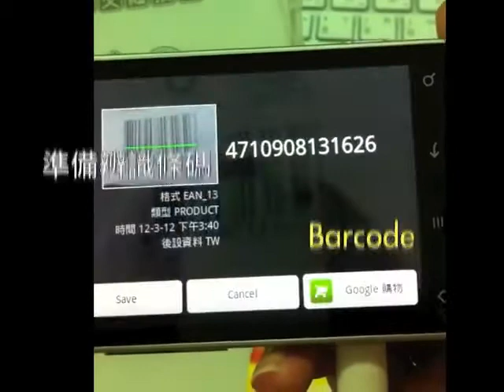APP開發技術 條碼辨識 Read Barcode QRcode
1.QRcode（ 二維條碼 ）
二維條碼是指在一維條碼的基礎上擴展出另一維具有可讀性的條碼，使用黑白矩形圖案表示二進制數據，被設備掃描後可獲取其中所包含的信息。一維條碼的寬度記載着數據，而其長度沒有記載數據。二維條碼的長度、寬度均記載着數據。二維條碼有一維條碼沒有的「定位點」和「容錯機制」。容錯機制在即使沒有辨識到全部的條碼、或是說條碼有汙損時，也可以正確地還原條碼上的資訊。

2.Barcode（ 一維條碼 ）
條碼或稱條形碼（barcode）是將寬度不等的多個黑條和空白，按照一定的編碼規則排列，用以表達一組信息的圖形標識符。常見的條碼是由反射率相差很大的黑條（簡稱條）和白條（簡稱空）排成的平行線圖案。條碼可以標出物品的生產國、製造廠家、商品名稱、生產日期、圖書分類號、郵件起止地點、類別、日期等信息，因而在商品流通、圖書管理、郵政管理、銀行系統等許多領域都得到了廣泛的應用。

如要關於其它APP種類和進一步資料, 請跟我們接洽.
我們提供關於app的專業意見, 設計和售後服務.
最快了解App的方法，請洽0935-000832 黃暉珽 Sky